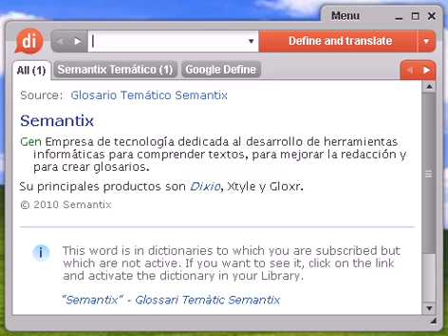Definición de barquillo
Source:  Tesauro Español (OpenThesaurus) barco 1 bajel, buque, nave, navío, nao, embarcación, galera, carabela 2 bastimento, navío, embarcación, nave 3 galeón, galera, embarcación, navío, nao, nave, bajel, velero, barca, carabela 4 galera, barca, embarcación, nave, galeón 5 goleta, escuna, velero, nave © OpenOffice.org

barquillo, diccionario, definición, significado, español, castellano, dixio, barquillos